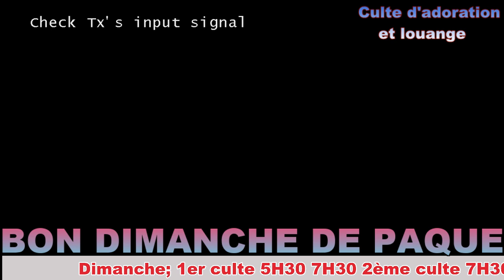Eglise Union Baptiste d'Haiti Live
Live Stream : Eglise Union Baptiste d'Haiti
Adoration Live Jeune de Grace